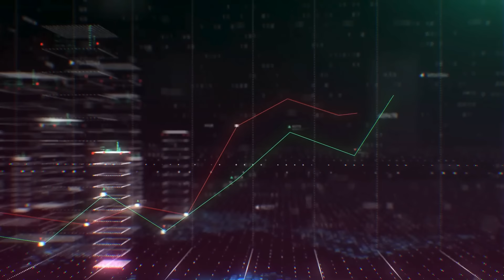NOTICIÓN VIRAL de LORET: ¡FILTRAN "PENSIÓN" MILLONARIA de OBRADOR! ¡ESTO ESCONDEN en PALACIO!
🎬 BROZO y LORET